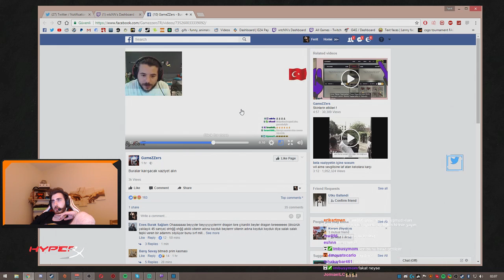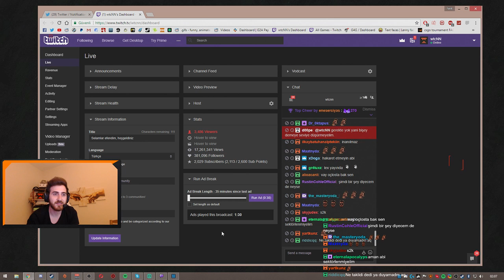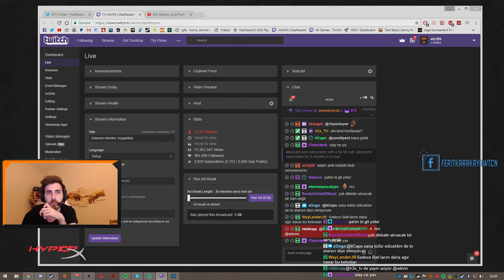WTCN UNLOSTU TWİTCHE ŞİKAYET EDECEĞİM !!!